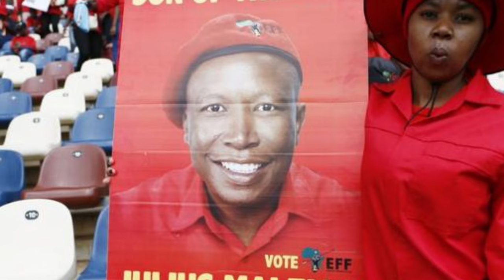Exploring The Controversial Legacy of Julius Malema - Political Mini Series - Episode 1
This is the first episode of our political series before the elections on the 29th May. Episode 1 kicks off with Julius Malema and his journey. In case you don't know, this is a channel that is made for South Africans by a South African.

Follow Bombus Media Entertainment on TikTok, Instagram and Facebook.

0:00 Introduction
0:35 Early Years
0:56 Early Activism and Rise in the ANC Youth League
1:57 Expulsion from the ANC and Foundation of the EFF
2:32 Rise of the EFF and Malema's charisma
3:43 Controversies and Legal Battles
4:30 Conclusion - "I'm in charge"
5:42 Like, comment and subscribe